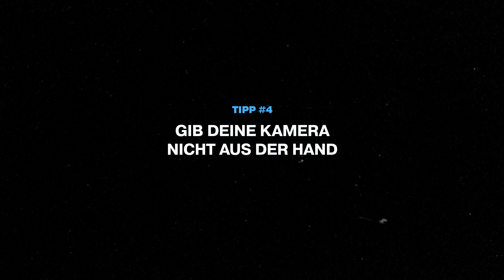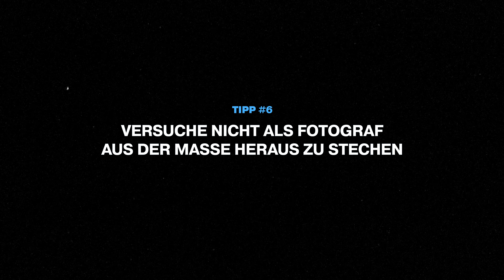Meine besten Tipps gegen Kameradiebstahl wenn du mit deiner Fotografie Ausrüstung verreist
Meine besten Tipps gegen Kameradiebstahl wenn du mit deiner Fotografie Ausrüstung verreist. So habe ich es bisher immer verhindern können, dass mir Kameraequipment geklaut wurde.

Der angesprochene Airtag*

🎥 VIDEOKAPITEL ⏰
00:00 - Meine Erfahrungen
00:38 - Erfahrungen der Einheimischen
02:28 - Höre auf dein Bauchgefühl
03:29 - Eine Gruppe ist sicherer
04:22 - Kamera in deiner Nähe behalten
04:49 - Kenne typische Tricks der Diebe
06:23 - Nicht als Fotograf auffallen
08:23 - Günstige Zweitkameras
08:52 - Airtags & GPS Tracker verwenden
09:52 - Outro